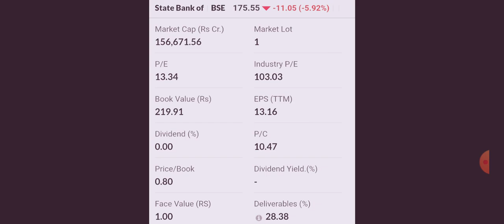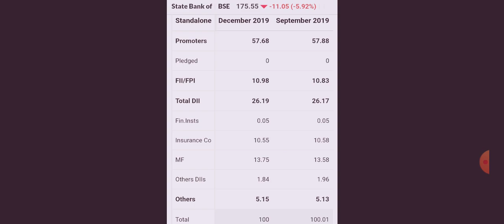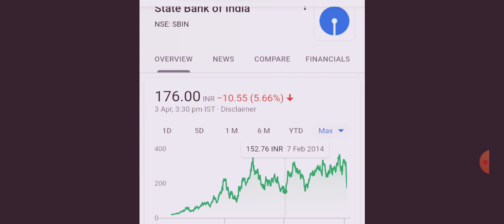Latest share market news SBI BANK STOCK